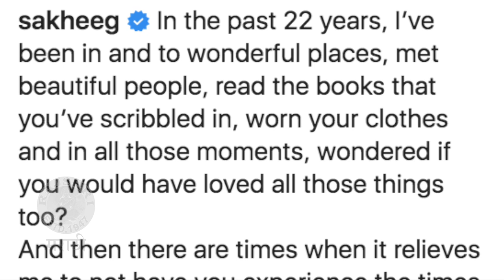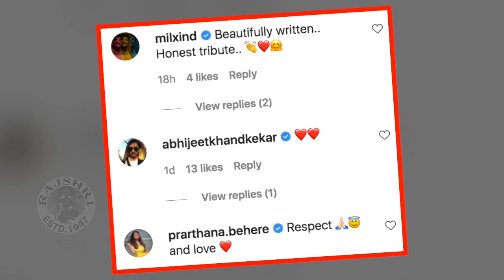Sakhi Gokhale Shares her Father Mohan Gokhale's Old Memories on his Death Anniversary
अभिनेत्री सखी गोखलेने तिचे वडील आणि दिवंगत अभिनेते मोहन गोखले यांच्या पुण्यतिथीमित्त त्यांची एक खास आठवण सोशल मीडियावर शेअर केली. सखीने शेअर केलेली ही खास आठवण पाहूया या व्हिडिओमध्ये.